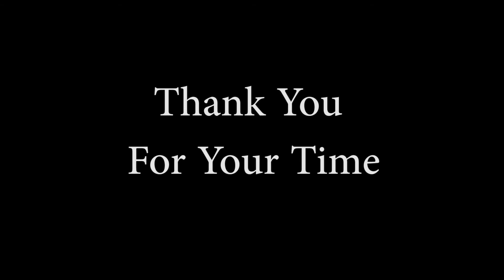Lamar University Music Department Audition Part 2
Part 2 of Trace Shannon Audition
It includes a 2 minute excerpt from Class 1 solo and a Jazz Etude.